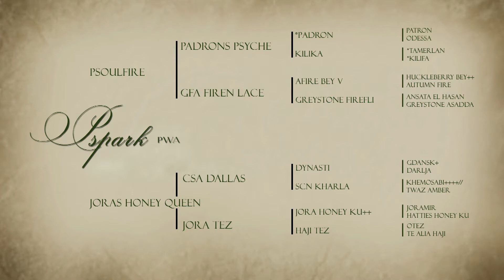Pspark PWA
ARLENE MAGID
PEDIGREE RESEARCH

PSPARK PWA holds a very special honor-he is the only colt in the USA to defeat 2013 Nations Cup Silver Champion Colt FA EL RASHEEM, now owned by Dubai Stud of the Middle East. He has never placed below second when shown. His classic beauty and presence is the result of an excellent heritage which includes the best of Russian, Polish, Egyptian and American lines with crosses to U.S. National Champion Stallions *PADRON, *ASADD+, BAY-ABI++, *BASK++ and KHEMOSABI //.

PSPARK PWA's sire PSOULFIRE has multiple championships in sport horse stallion in hand, hunt pleasure, western pleasure and sport horse under saddle. He is the son of two National Champions in halter and a product of the successful nick of PADRONS PSYCHE on a daughter of AFIRE BEY V, a cross that has also produced U.S. Top Ten Sweepstakes and Futurity Colt and Canadian Top Ten Futurity Colt  and regional winner sire JAZZMAN DGL and regional halter champion JULIETTE DGL, dam of Canadian National  Champion Mare NEW YORK THYMES and Canadian Top Ten Hunt Pleasure Junior Horse CLASSICAL THYME BF. JEWEL DGL, who is by a PADRONS PSYCHE son out of an AFIRE BEY V daughter, has produced 2 National winners in halter. PSOULFIRE's sire, U.S. Reserve National Champion Stallion PADRONS PSYCHE, has sired 139 National winners in North America to date. His dam, GFA FIREN LACE, is the 2005 Canadian Reserve National Champion Mare AOTH and all of her registered foals are champions including 2013 U.S. Reserve National Champion Futurity Gelding EDENS HEIR. Her sire, U.S. Top Ten Park AFIRE BEY V, is the breed's all time leading sire of champions and National winners.

PSPARK PWA's dam JORAS HONEY QUEEN has produced 3 champions in halter and hunt pleasure including a regional champion in halter. She is by the stakes winning racehorse CSA DALLAS, a sire of stakes winning racehorses and traces in sire line to Canadian Reserve National Champion Park and National Champion sire GDANSK+/. CSA DALLAS's dam is by multiple National Champion Stallion and Western Pleasure KHEMOSABI /. JORAS HONEY QUEEN is out of JORA TEZ, a paternal sister to U.S. National Champion Mare VP KAHLUA. JORA TEZ is by Canadian National Champion Stallion Top Ten English Pleasure and Pleasure Driving JORA HONEY KU++.